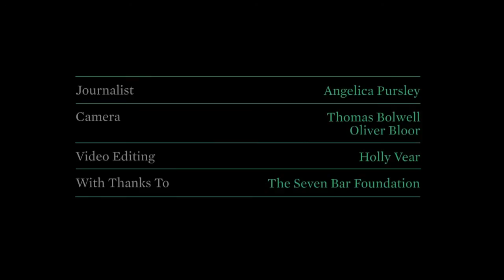Atsuko Kudo on Crane TV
Atsuko Kudo is a couture latex designer whose work bridges the gap between fetish and high fashion. Her unique pieces, often characterised by feminine silhouettes, a lace motif and the use of hole puncturing, have famously been worn by Lady Gaga, Beyonce, Jennifer Lopez and Kate Moss. As well as supplying items for established designers, including Hussein Chalayan, Vivienne Westwood and Fendi, and previously collaborating with Nichola Formichetti, her pieces regularly appear in editorial shoots in publications such as Vogue, Marie Claire and Sunday Times Style. Alongside established lingerie brand, Agent Provocateur, Atsuko Kudo recently showed their new collection at Lingerie London. The lingerie fashion show event was established by The Seven Bar Foundation, a charity which works with lingerie brands to raise the profile of its organisation, the purpose of which is to help women out of poverty through microfinance. As we glimpse behind-the-scenes into the world of latex lingerie, Atsuko describes the sense of empowerment that her pieces instill in the wearer ultimately proving the link between the charity and her brand.